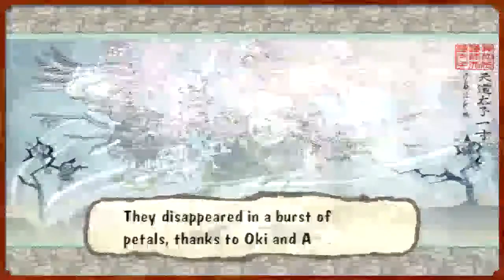Let's Play Ōkami - Episode 78: "The Twin Demons: Lechku and Nechku"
Let's take those owls down!

This is the HD remaster of Okami exclusive to the PS3. This LP will cover absolutely everything in this game, from the treasure chest, fish tome, animal tome, stray beads, sun fragments, and everything in between for the penultimate platinum trophy. It will also cover the many historical and mythological aspects of this game.